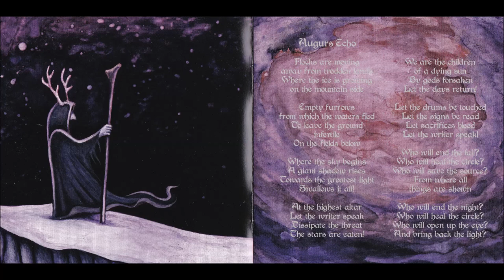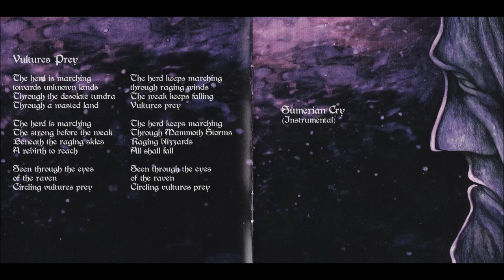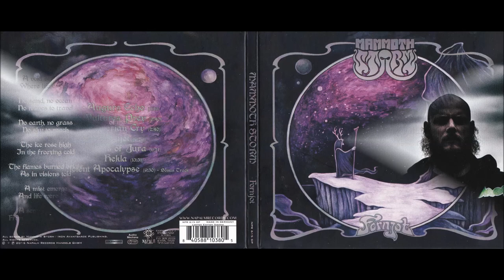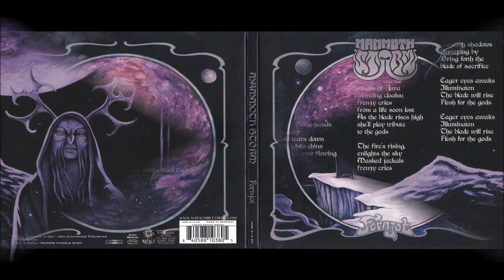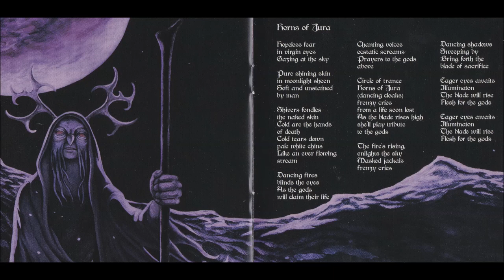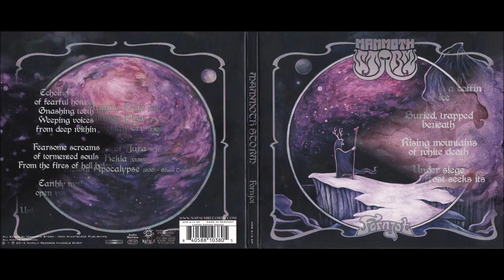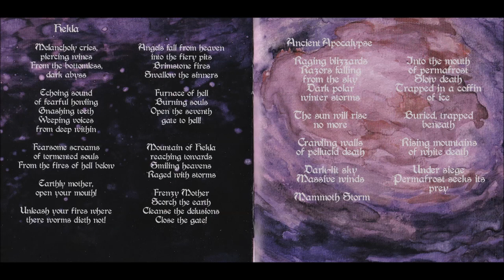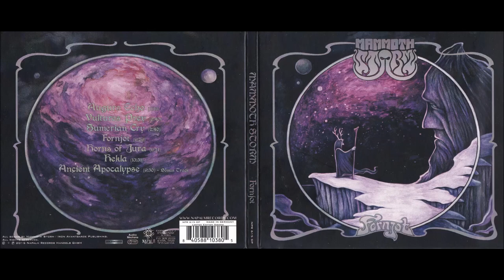MAMMOTH STORM - Fornjot [FULL ALBUM] 2015 **LYRIC VIDEO**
'Fornjot' is the first full-length album by Swedish stonerdoom band Mammoth Storm released by Napalm Records in 2015.

01 Augurs Echo 0:00
02 Vultures Prey 11:19
03 Sumerian Cry 18:00
04 Fornjot 20:41
05 Horns Of Jura 30:10
06 Hekla 39:30
07 Ancient Apocalypse 53:03